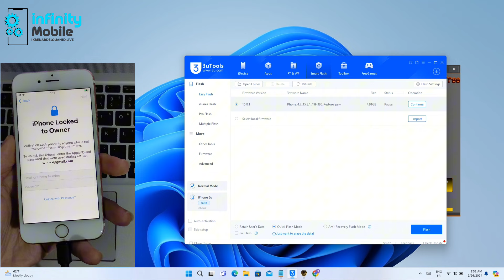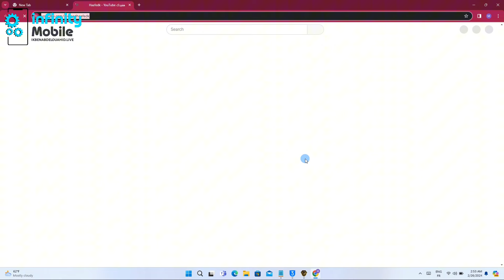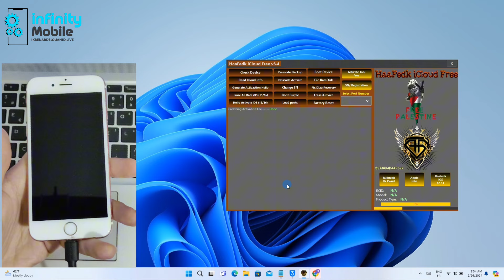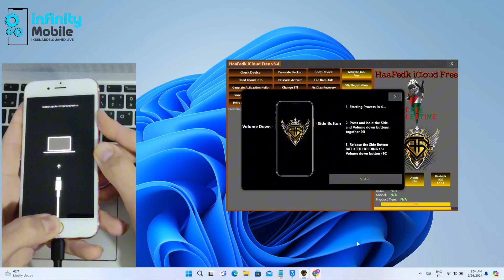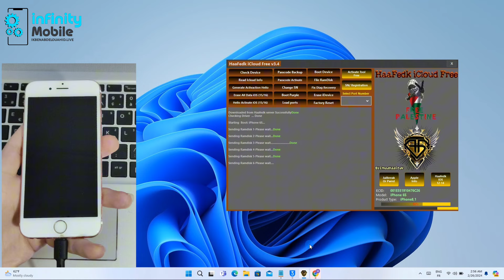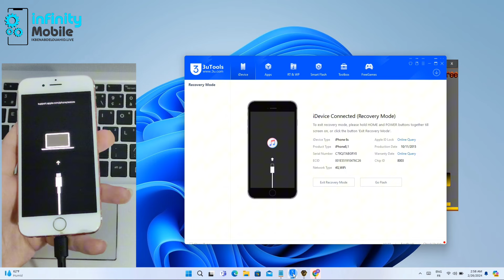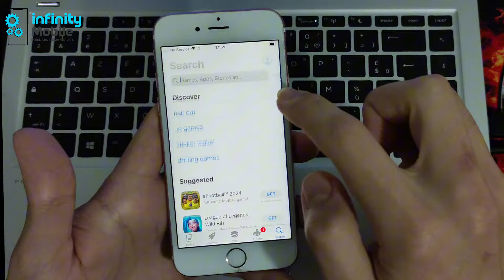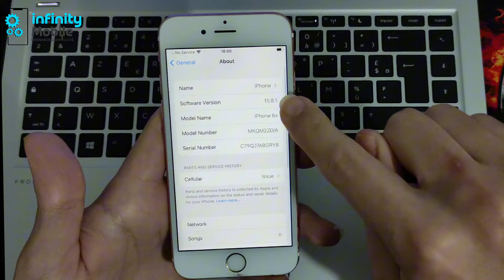[FREE] New Tool iOS 12/14/15/16/17 iCloud Hello Bypass Done By Latest Free Tool 2024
Use Joyoshare Activation Unlocker to bypass iCloud Hello, iPhone locked to owner.

By infinityMobile2426
By ELGSM